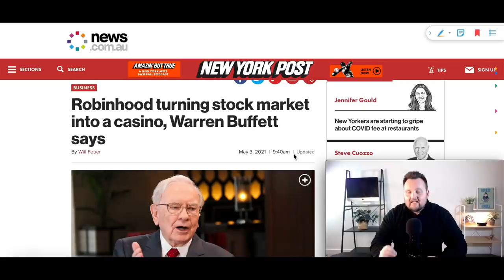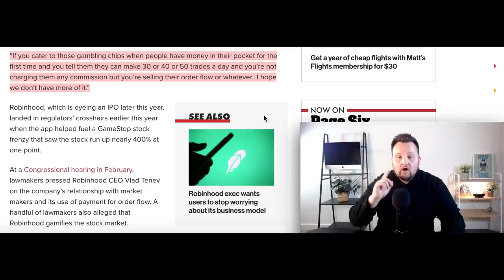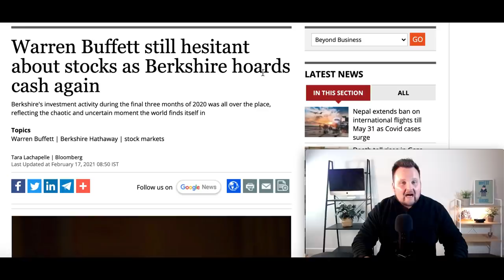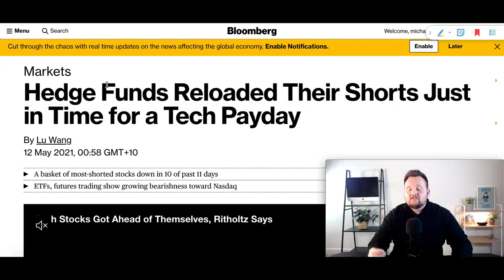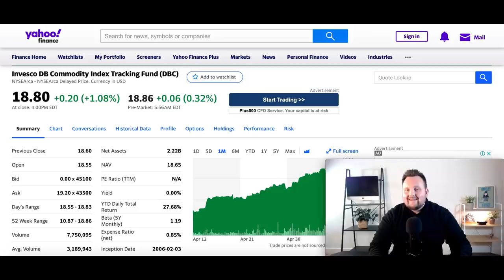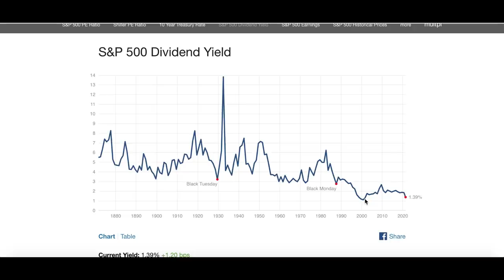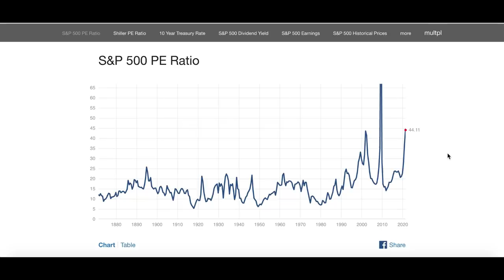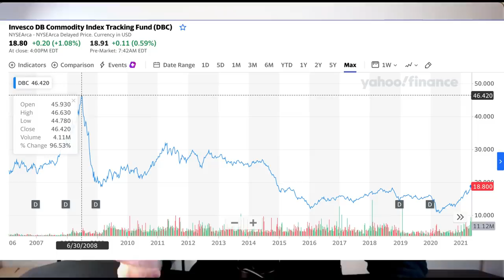Warren Buffet Is Selling Stocks & hoarding Huge Amounts Of Cash Is He waiting For The Crash?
US Viewers Only Get 2 Free stocks valued up to $1600

Warren buffet has said in his latest annual meeting that the stock market has turned into a casino. He has sold $4 billion worth of stocks in the first quarter & is hoarding $146 Billion worth of cash. I go over what is happening in the stock market right now. How it is overvalued & what will trigger the stock market crash in 2021.